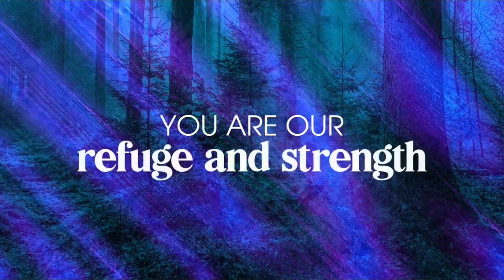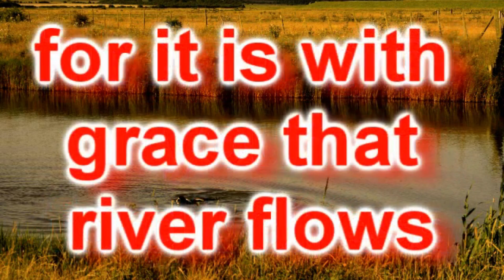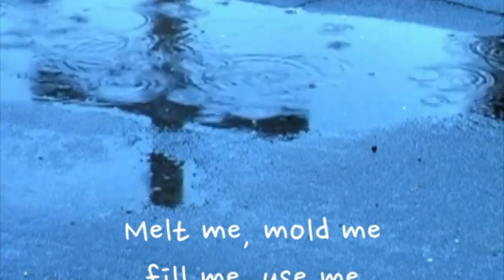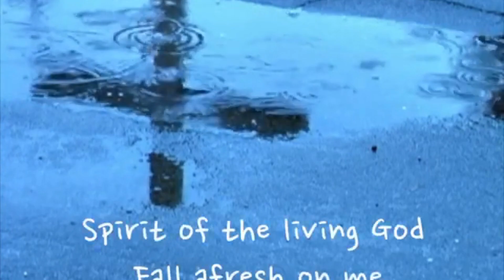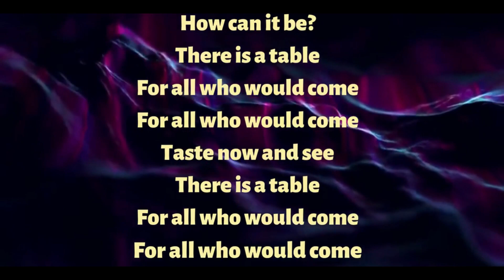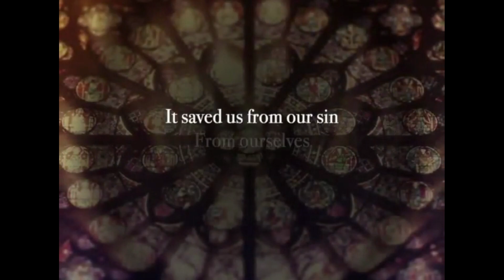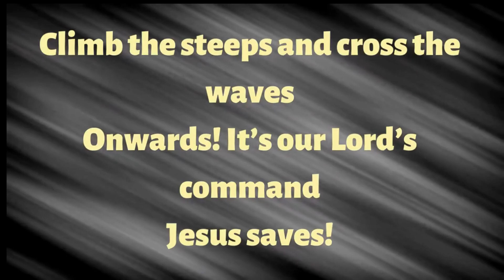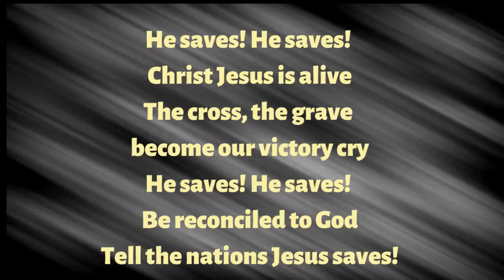Sunday August 14th 2022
Hi and welcome to a recording of our live service at Highfield.
It includes songs, videos, prayer, teaching and communion